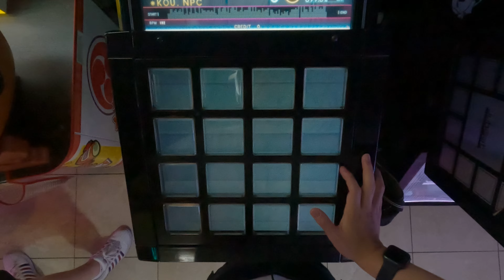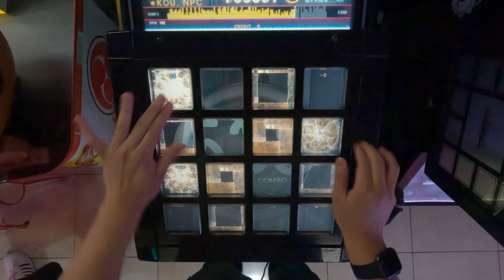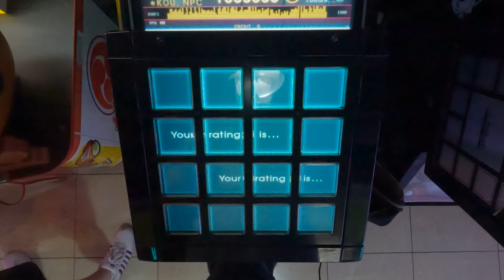［jubeat Ave.］テレキャスタービーボーイ [EXT / 9.1] EXC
Player : F2*R1T-Y
Title : テレキャスタービーボーイ
Artist : すりぃ
LEVEL : 9.1 (EXT)